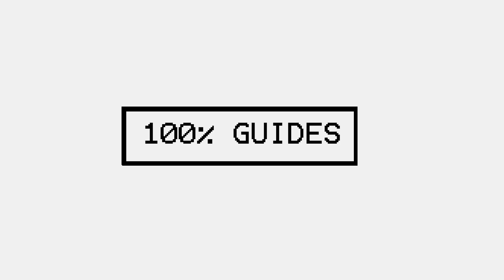Final Fantasy 7 Remake Pride And Joy Prototype Secret boss Fight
This is there final boss of the final battle in the simulator post game.
To unlock this boss you will have to finish all colosseum fight and all other battle simulation battles (only available on Hard Mode).